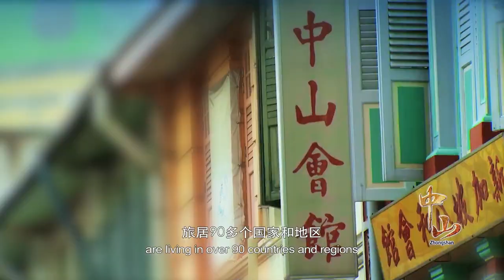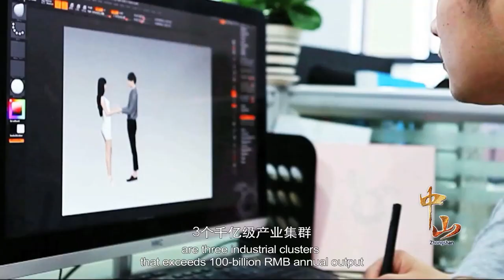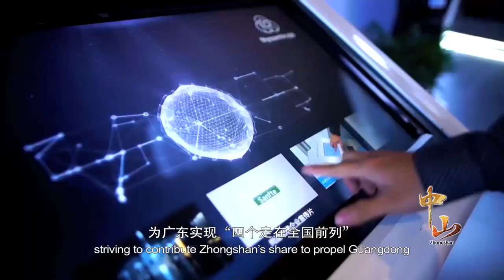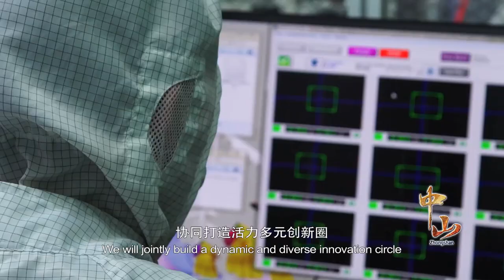City of Zhongshan (Guangdong, China) 2018 English with Chinese subtitle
How to Do Business with the City of Zhongshan, Guangdong, China. The video provides helpful business information of Zhongshan as a key city of China's manufacturing hub and opportunities at the heart of the Greater Bay Area of Guangdong, Hong Kong and Macao.